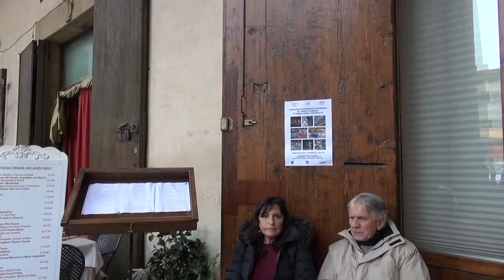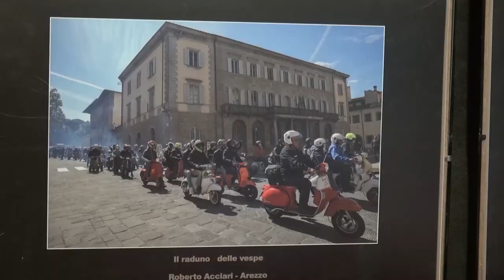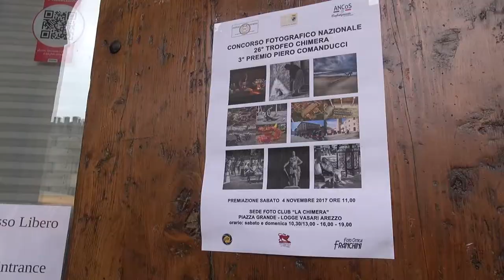26° Trofeo Chimera, la premiazione del Fotoclub La Chimera